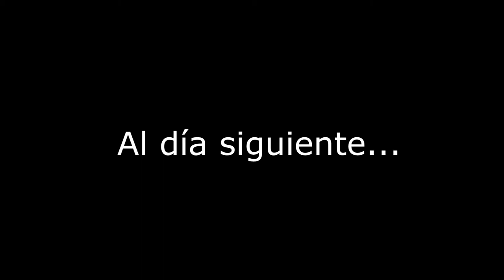💀BOSS Ebrietas💀🔪Arma a +10 y Mother Brain🔪Distrito de la Catedral Superior🕹️BLOODBORNE🕹️🔴No HP up🔴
💀BOSS Ebrietas💀🔪Distrito de la Catedral Superior🔪🕹️BLOODBORNE🕹️🔴No HP up + First Run🔴

Fuente: Wikipedia.